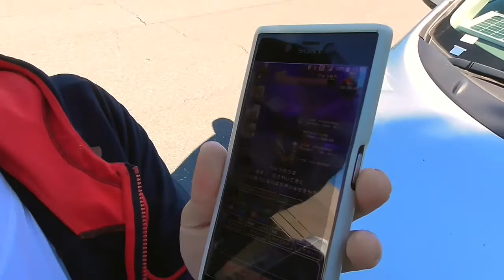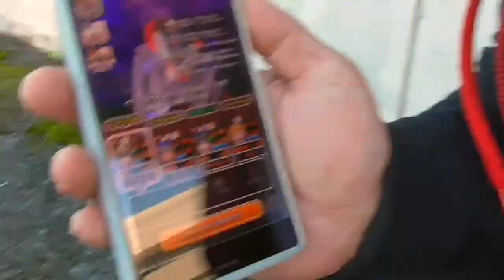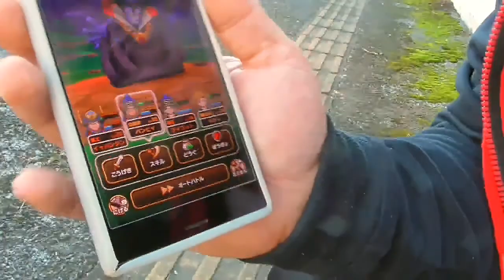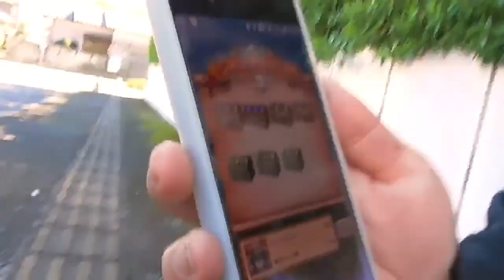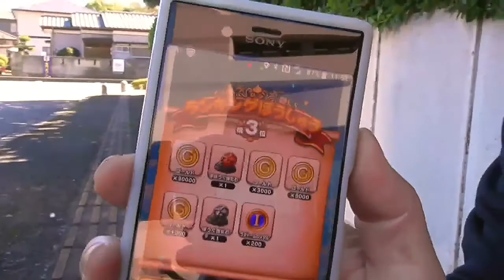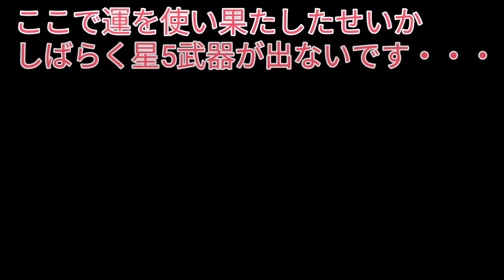竜王こころSゲット！？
一般人ドラクエウォーク動画です。

金曜日　農業動画
土曜日　ドラゴンクエストウォーク動画